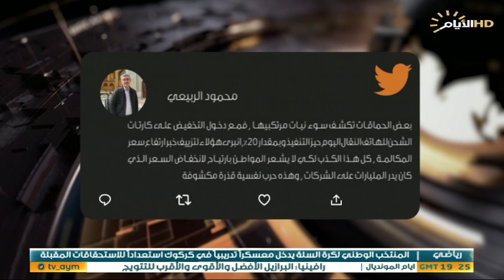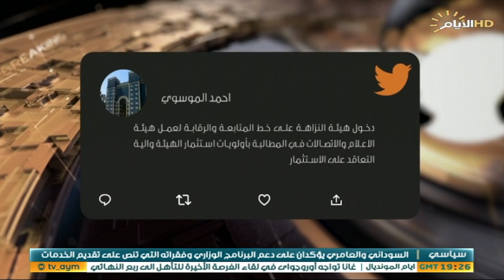حصاد الايام، الرئاسات الثلاث .. دعم الموقف وتوحيد الخطاب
حصاد_الايام مع بشار الظاهر
الملف الاول :

الرئاسات الثلاث .. دعم الموقف وتوحيد الخطاب

الملف الثاني :

طلبات نيابية لاستيضاح الفوائد التأخيرية من شركات الاتصال وآلية الاستثمار والتعاقد
الملف الاول :

ضيف1: عماد المسافر / باحث بالشان السياسي

ضيف2: مفيد السعيدي / محلل سياسي

ضيف3: احمد الهركي / عضو الاتحاد الوطني الكردستاني - سكايب السلمانية

ضيف1: د صفوان قصي / خبير اقتصادي

ضيف2:  حيدر نجم / عضو الفريق الاعلامي في هيئة الاعلام و الاتصالات سكايب